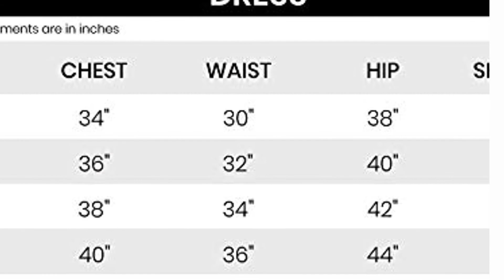Fashion Dressing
CUPIDVIBE Women's Maxi Dress

Teddy
ATIF Soft Toys Long Soft Lovable hugable Cute Giant Life Size Teddy Bear 3 Feet 90 cm RED
Kore PVC 16-30 Kg Home Gym Set with One 3 Ft Curl and One Pair Dumbbell Rods with Gym Accessories
Speed bird cycle industries 14 T Children Bicycle (Orange, 3-6 Years)
Firefox Bikes Cyclone-D 27.5, 21 Speed Mountain Cycle (Red) I Frame Size : 18" | Ideal for : Adults(12+ Years) I First Free Service Available